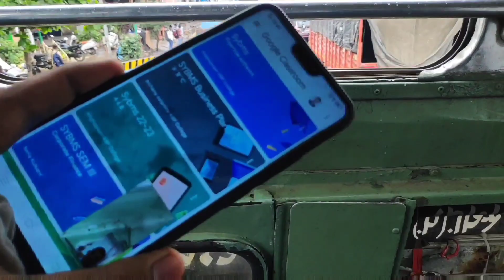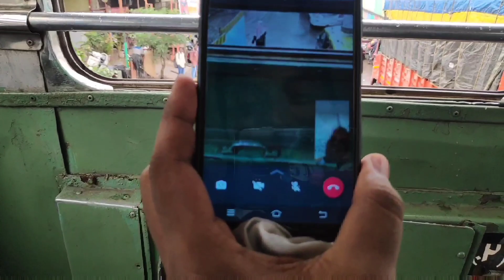interview jane ka faida | job interview